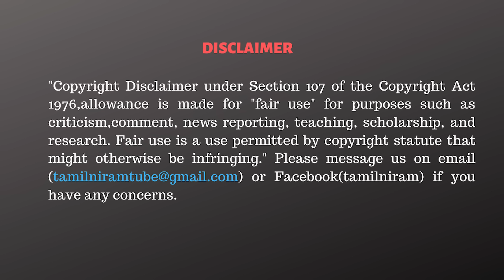வெளியிடாம தப்பிக்க முடியாது! உலக நாடுகளிடம் சிக்கிய தேர்தல் ஆணையம்! - Ponraj Interview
✨✨ Rs.84,000 ❇️
✅Summit T-Shirts.

CAST:
Cameraman      -
Editor                  - Vivek.R